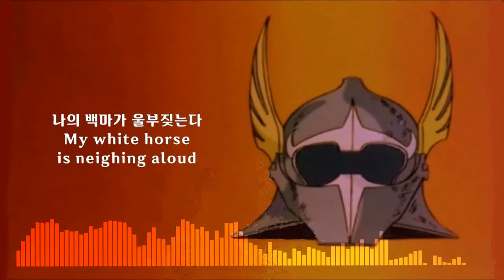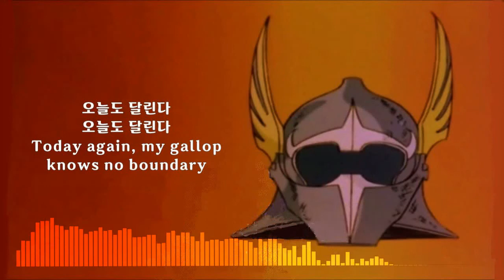원탁의 기사(Knights of the Round Table) - 박우철(Bag U Cheol) Kor-Eng sub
1981

원탁의 기사(Knights of the Round Table) OST
1980 동양방송, 1981 KBS2, 1985 KBS2

작사: 김관현
작곡: 김현우
1981
Lyricist: Gim Gwan Hyeon
Composer: Gim Hyeon U

글꼴(font): 빙그레체II